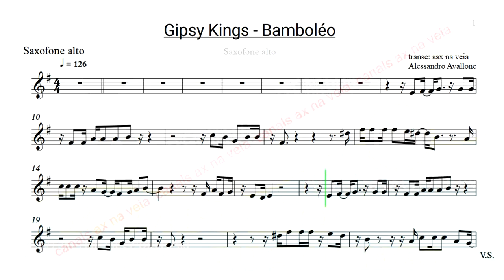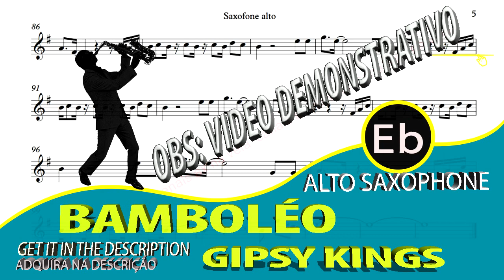Gipsy Kings - Bamboléo Alto Sax Eb VideoScore Demo